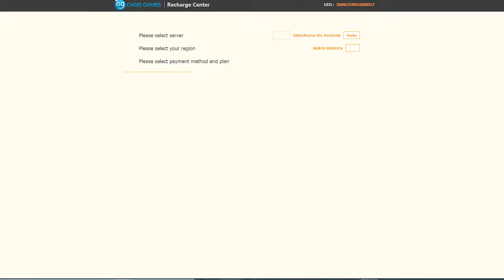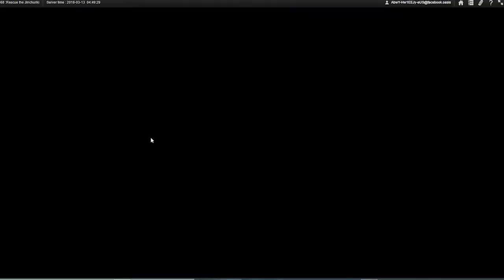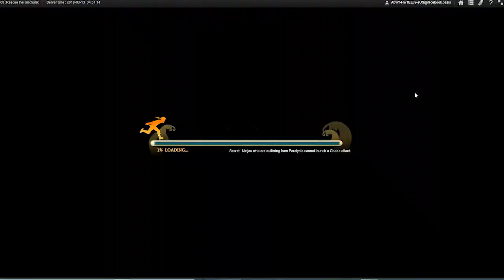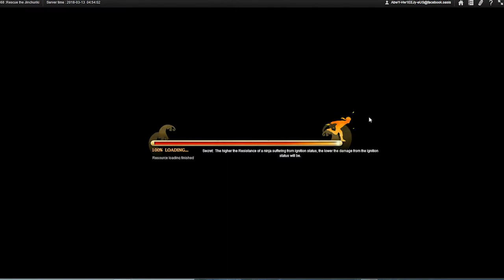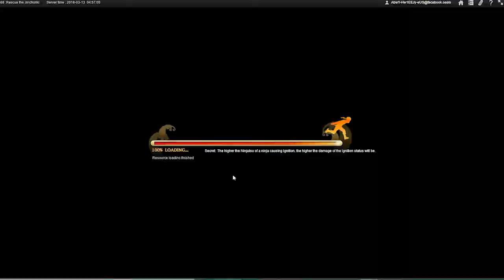COME DIVENTARE UN NINJA | NARUTO ONLINE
Salve ragazzi e ragazze, oggi vediamo come diventare dei veri ninja XD quindi rimbocchiamoci le maniche e partiamo ;)

 ▂ ▃ ▅ ▆ █ INFO █ ▆ ▅ ▃ ▂

▂ ▃ ▅ ▆ █ DOVE POTETE TROVARCI █ ▆ ▅ ▃ ▂
Venite nel nostro gruppo per conoscerci tutti insieme su